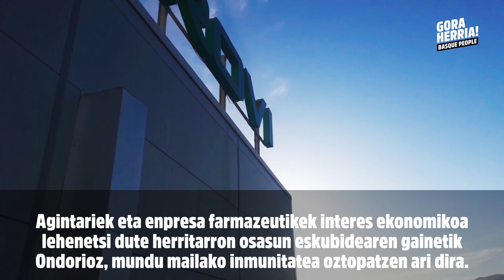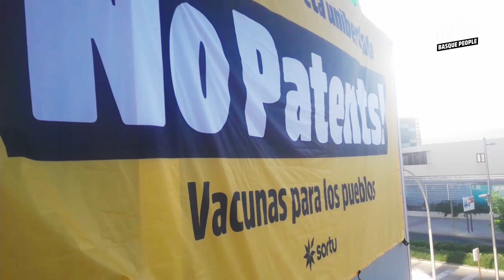Ekintza aktibista | Txertoak Herriarentzat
SORTUk txertoen patenteen liberalizazioa eskatu du Covid-19aren txertoa ekoizten duen enpresa batean, GUE/NGLren No Profit on Pandemic kanpainarekin bat eginez. Pandemiari aurre egin ahal izateko burujabetza ere aldarrikatu dugu.

Granadan, Moderna txertoa ekoizten duen Laboratorios F. ROVI enpresaren sabaitik “Txertoak Herriarentzat. No Patents. Vacuna gratuita y universal” lelodun pankarta erraldoia eskegi du SORTUko aktibista talde batek.